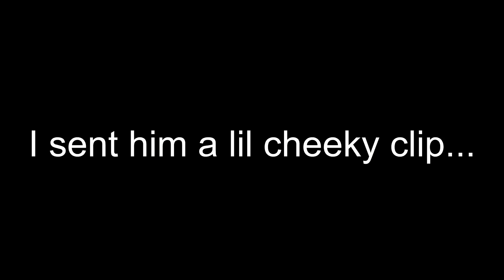reverse police brutality on gmod rp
momma i'm a criminal... 🤫

0:00 Intro
0:10 trolling
1:34 admin sit
2:24 trolling again
3:25 admin sit 2
4:42 oof